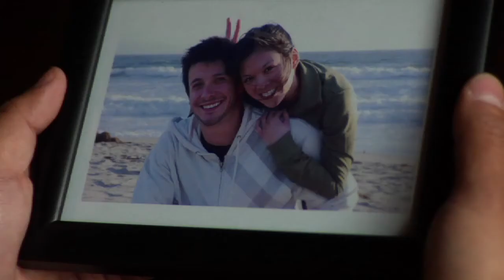far*out - A Reminder (Official Music Video)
A Reminder

even if the sidewalks crack along your face
i'll still jog all my fingers around
i know flowers bloomed before the streets were paved
so honey, there's no need to lift them off the ground

coz i'll adore you the same way
so don't be so dramatic babe
and worry about what fashions kids are throwing in the fire
and if we both become balloons
we'll have our pie up on the moon
and i'll still be the one to hold you in the twilight, my love

and be your reminder
coz these old bones will fade
but not the love inside us

our love will be remembered in letters and photographs
that can be forgotten once up in flames
if that should happen i'll find ways to make you laugh
so i can always see the smile that's on your face

and if the house we built falls down
i'll build you a mansion in the clouds
when darlin' we are fallin' under the radar on a low
and if the doctors can't find my brain
and leave me counting raindrops on the window pane
will you still be the one to hold me in the twilight, my love

and be my reminder
because the world will change
believe the love inside us

we were lovely, young and bright
turned to ghosts in a teenage afterlife
we would float around
like two bodies in water with octopus arms
just looking for love

now that we've found each other
i'll never let go
yeah, we've got each other

we're tangled up little tiger